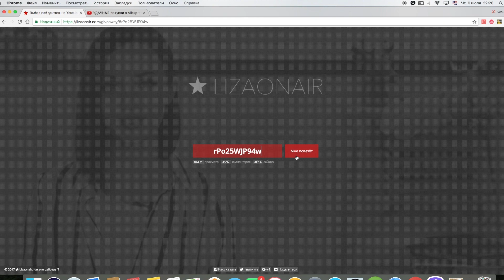Результаты конкурса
СКОРО РАЗЫГРАЕМ ЕЩЕ ОДИН КЛАТЧ И КОСМЕТИКУ:))) И КОЕ-ЧТО ИЗ ВЕЩЕЙ ДЛЯ ДЕКОРА ДОМА:) НЕ ПРОПУСТИТЕ НОВЫЙ КОНКУРС)

Я снимаю на камеру:
Canon 70 D с объективом Sigma DC 17-50 mm 1:2,8 EX HSM
Редактирую: